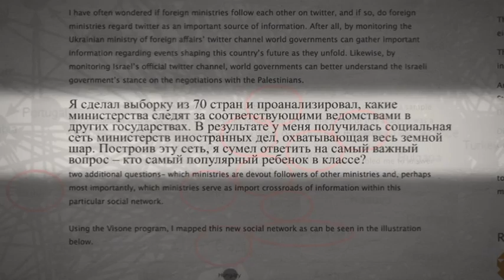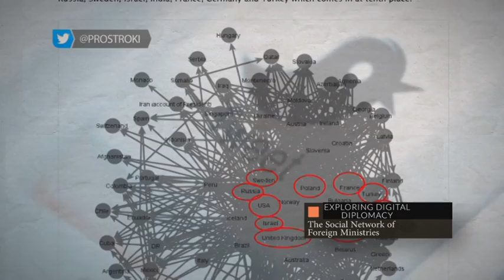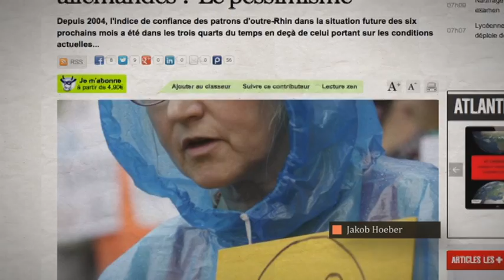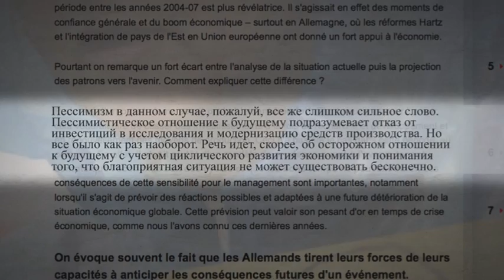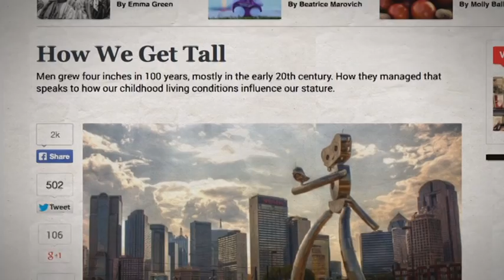Между строк. Выпуск от 16.05.14